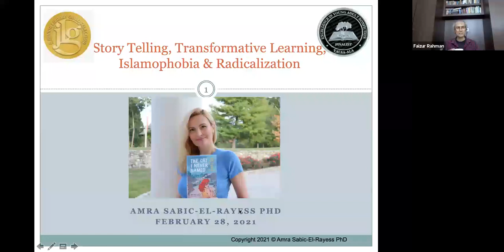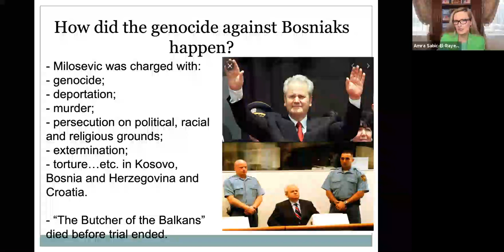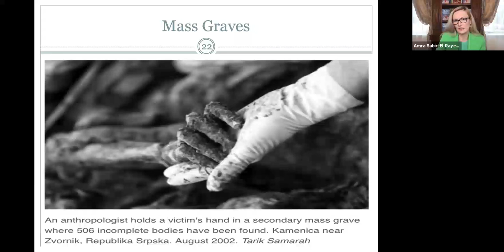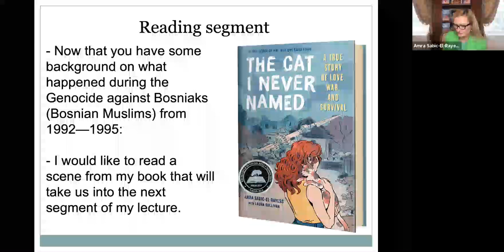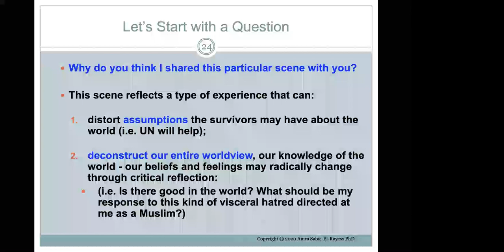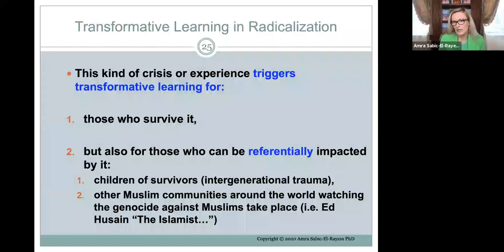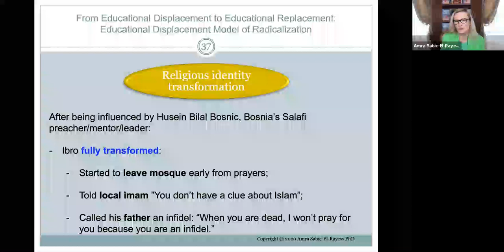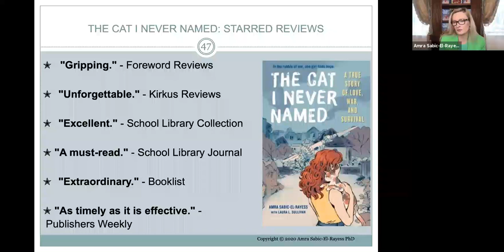Understanding Islamophobia & Radicalisation through Storytelling - Amra Sabic-El-Rayess | Part 1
Understanding Islamophobia and Radicalisation